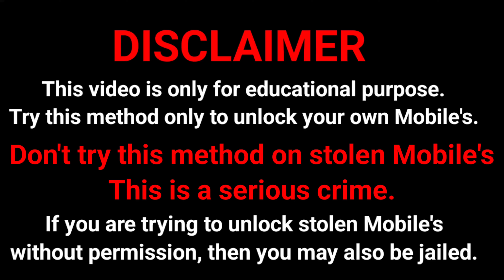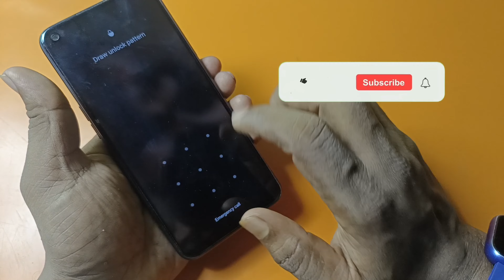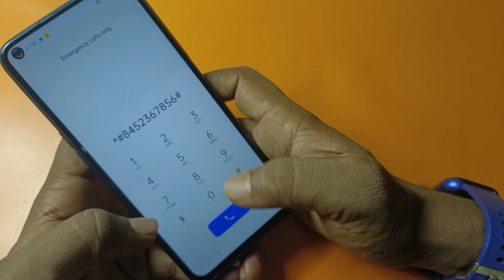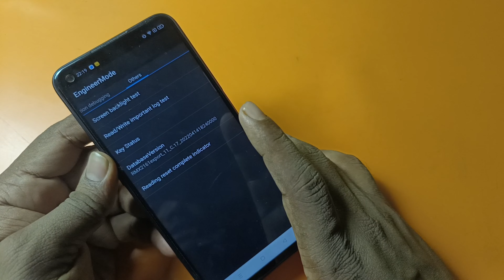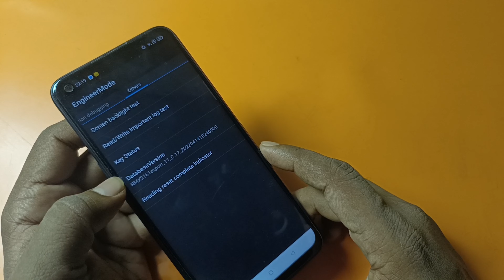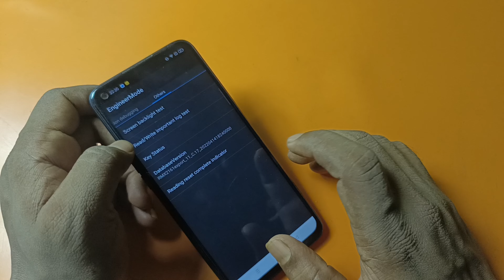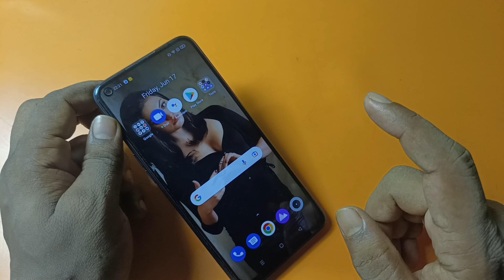Forgotten Pattern Reset Without mobile reset & Data loss | Mobile ka Password kaise khole Pin khole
mobile phone ka Screenlock kaise remove kare
how to unlock forgot password on android device
pattern reset kaise kare
pin remove kare
hardreset
factory reset kaise kare
without data loss koi bhi lock kaise khole
mobile solutions
Android phone ka lock kaise tode
password kaise hataye
kisi bhi tarah ka lockscreen ko kaise tode without factory reset
without wipe data kiye lock ko kaise khole
no flashing
how to unlock
kaise tode
kaise khole
without formatting kiye koi bhi lockscreen unlock kaise kare
without format kisi bhi mobile ka lock ko kaise tode
All OPPO Realme Pattern Lock Remove trick without Computer & Data lost in just 3 minutes
sabhi mobile ka lock kaise khole
koi nhi lock kaise tode
how to break forgot pattern on android mobile

how to unlock oppo 3s
how to unlock oppo 4g
how to unlock oppo 5s
how to unlock oppo x9009
how to unlock oppo reno 2z
how to unlock oppo f9 pro without password
how to unlock pattern password oppo realme vivo
how to unlock smart to globe oppo a5s
how to unlock a oppo phone if you forgot the pattern
how to unlock oppo a3s
how to unlock oppo a9 2020 forgot password